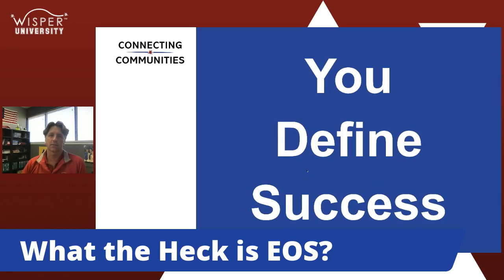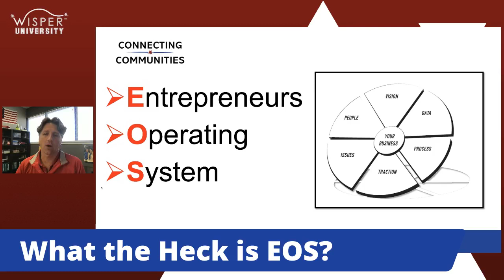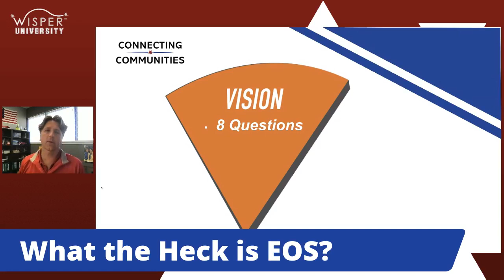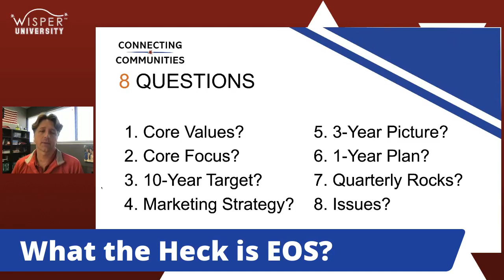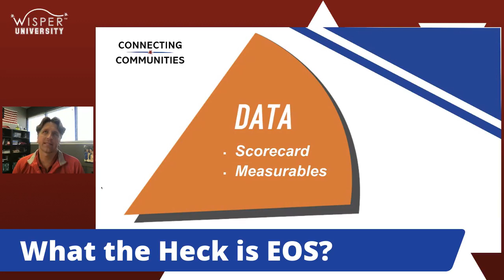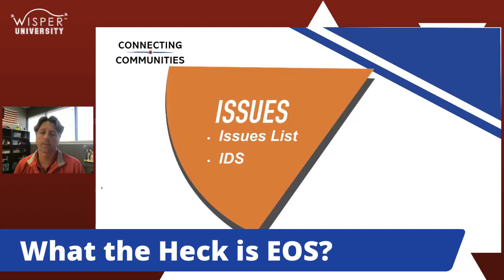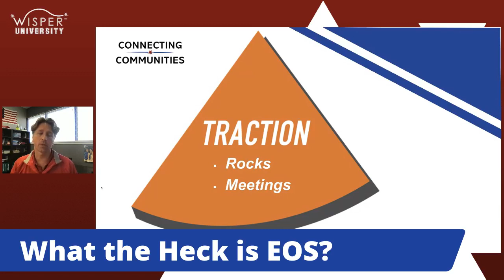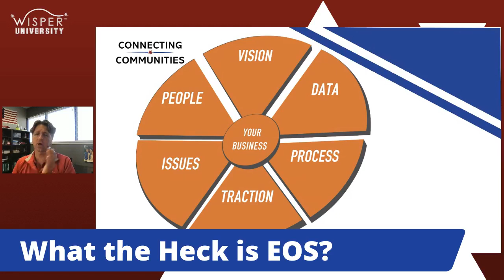EOS at Wisper: The Entrepreneur's Operating System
CEO Nathan Stooke talks about finding EOS and how it works for Wisper!